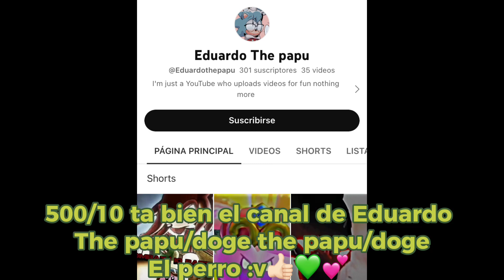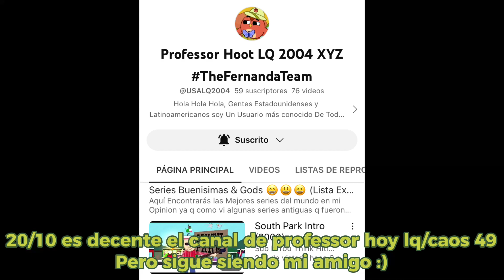Calificando canales de mis suscriptores (temporada 2) parte 8 :DD💚💕👍🏻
Los q aparecen:
@💜𝑗𝑒𝑛𝑛𝑖 𝑐𝑜𝑟𝑎𝑙💙
​⁠mi sister virtual @-amyroselaeriza12
Mi mejor amiga de roblox ⁠@dark_menphis5978
Mi idola @Aislep
Y por último: @ExperimentoFinalizado2568